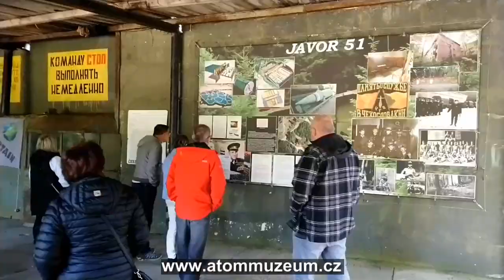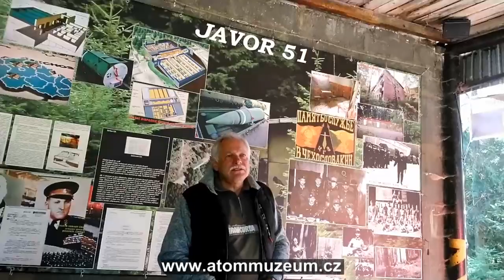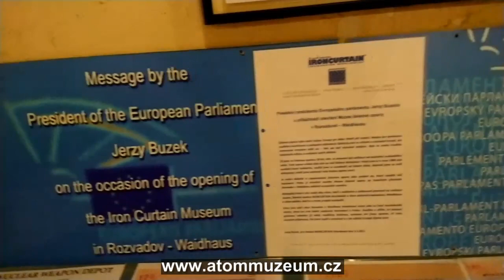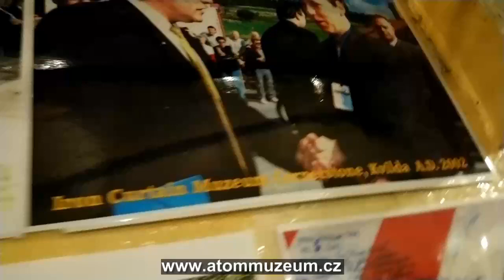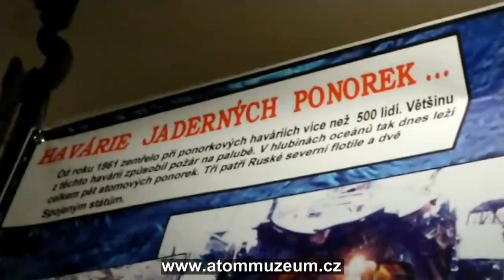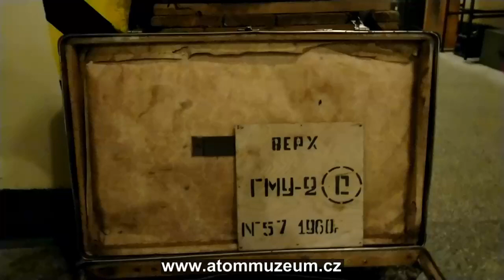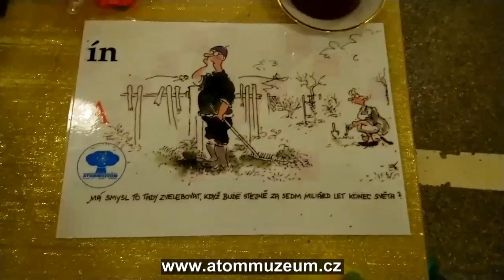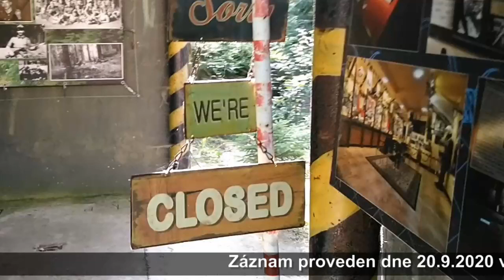LIDSTVO JE NEPOUČITELNÉ - nahlédněte do AtomMuzea. Míšov u Příbrami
V bývalých bunkrech na Příbramsku vybudovali 3 nadšenci AtomMuzeum (AM), aby varovali před zneužitím jaderné energie. Dali dohromady neuvěřitelné souvislosti a exponáty zejména
z 2. světové války.
Měla jsem tu možnost v září 2020 tento neskutečný prostor navšívit, zakladatel
Ing. Václav VÍTOVEC byl úžasným průvodcem, děkuji!

Bohužel, z vyšší moci bylo AM již před několika lety ZAVŘENO pro veřejnost ! Proč asi - video napoví.
Ing. Vítovec mj. usiluje ZNOVUOTEVŘENÍ, a věří zájmu a síle veřejnosti - tj. i ve světě, médiích sociálních sítích apod. Na podporu projektu též založil NADACI ŽELEZNÁ OPONA.

Zajímejte se, zveřejňujte, nenechte takovéto iniciativy spát !

Za sebe vidím toto MEMENTO zejména v této Koronavirové době i pro budoucí generace:
I když je to historie desítky let stará, člověka až mrazí, když se podobným způsobem dozví o mezinárodních vlivech, globální politice, hospodářství, mocenských zájmech - dopady na "obyčejného člověka" známe...